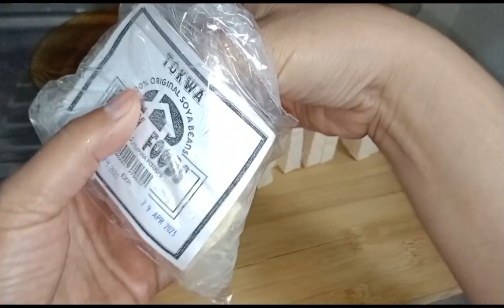HOW TO COOK STIR FRY TOFU AND BROCCOLI/HEALTHY AND DELICIOUS